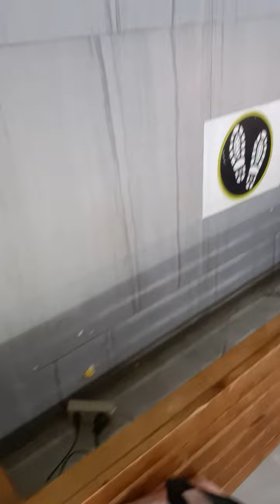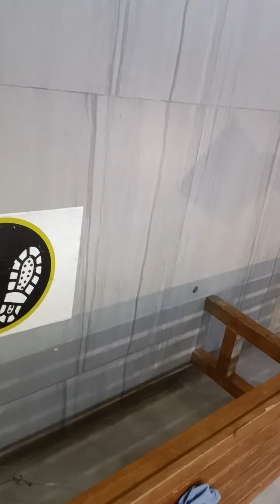Alysa Part 2